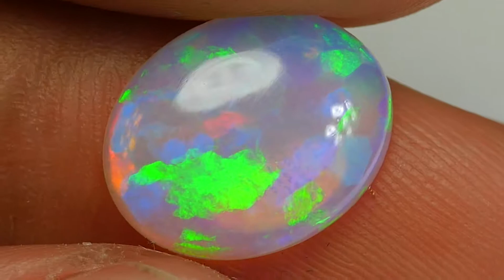2.00 CRT CRYSTAL CLEAR GREENISH PUZZLE PATTERN PLAY COLOR WELO OPAL